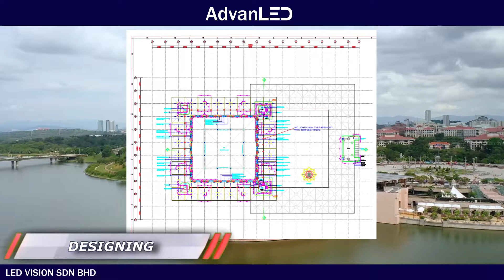LED Lighting Project for Putra Mosque Malaysia | AdvanLED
We are honoured to be able to design, simulate, and install our LED lighting products for the national mosque of Malaysia, the Putra Mosque.

Aside from having a great line up of LED lighting products, we provide A-Z LED lighting solutions, using our expertise in customizing your LED lighting needs.